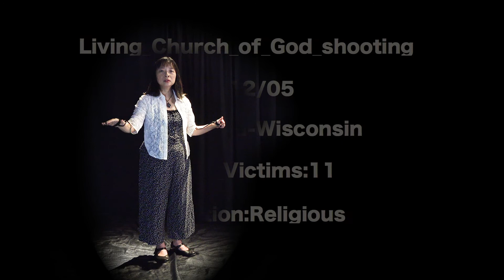Golden Slumbers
Composer & Performer: Mei-ling Lee
Video Production: Jefferson Goolsby

 Written for voice, a custom-made data-driven instrument, and Electronic Music, Golden Slumbers is dedicated to the memory of the victims of Sandy Hook Elementary School shooting that occurred on December 12, 2012, in Newton, Connecticut. During this incident, 20 children between the ages of six and seven years old, along with six adult staff and faculty, were killed.
 The piece has three sections. In the first section, the names of the victims are heard suspended in the air, accompanied by bell sounds floating around in the same space. The second section’s lyric is based on the Renaissance poem "Cradle Song", a lullaby from the 17th century dramatist Thomas Dekker’s 1603 play Patient Grissel, written with Henry Chettle and William Haughton. The original poem contains two stanzas. Only the first stanza is used in this composition. Though 400 years old, this poem is memorably used by the Beatles as the lyrics for their song of the same name on their album Abbey Road.
Golden Slumbers (first stanza)- by Thomas Dekker
Golden slumbers kiss your eyes,
Smiles awake you when you rise;
Sleep, pretty wantons, do not cry,
And I will sing a lullaby,
Rock them, rock them, lullaby.
 The third and final section is a traditional Taiwanese lullaby, depicting a mother rocking her baby to sleep.
              搖嬰仔歌 The Lullaby (Cradle Songs)
 嬰仔嬰嬰睏，一暝大一寸；  Sleepy baby, growing one inch a night;
 嬰仔嬰嬰惜，一暝大一尺，  Sweet baby, growing one foot a night;
 搖子日落山，抱子金金看，  Rock the baby until sunset, staring at the baby in my arms,
 你是我心肝，驚你受風寒。  You are my sweetheart, worry you will get cold.

              With a custom made data-driven instrument, this composition also uses the dataset from the Gun Violence Archive database, incorporating a technique of data sonification. In the third movement, a low bass drum sound is heard, each drum beat representing a mass shooting occurrence from 1986 until today.